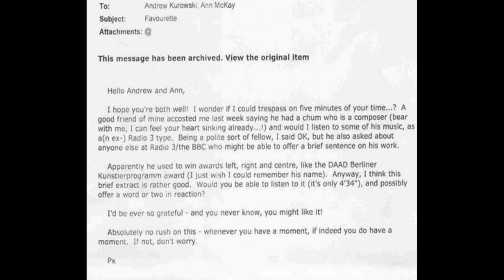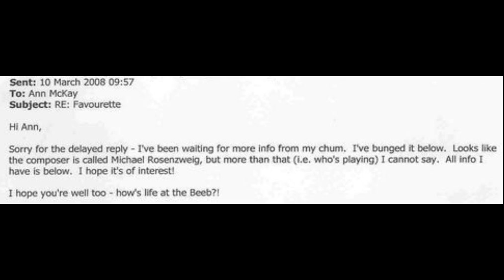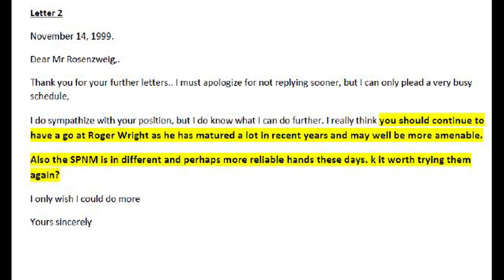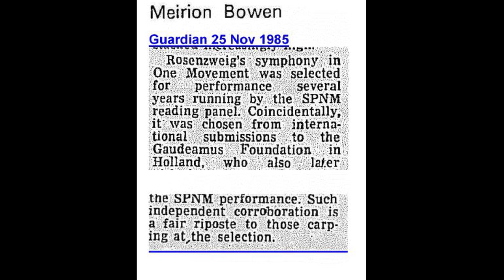Michael Rosenzweig end of 1980 Symphony in One Movement documented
THE PUNCH-LINE IS AT FOUR MINUTES AND FOUR SECONDS. Read the pinned comment.